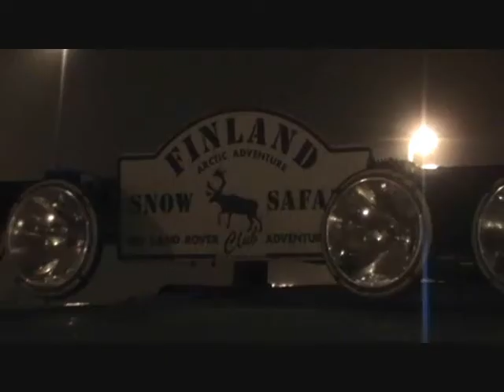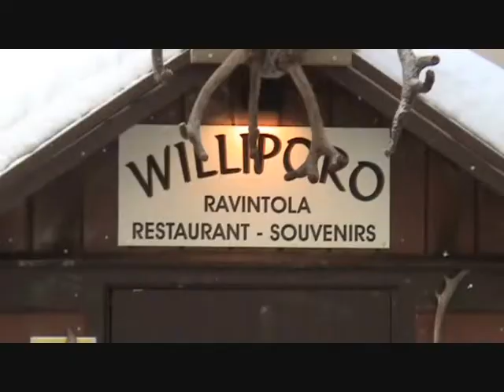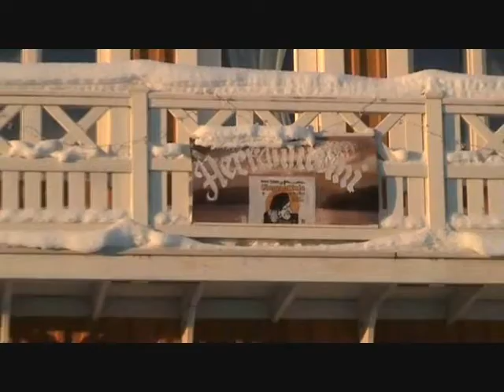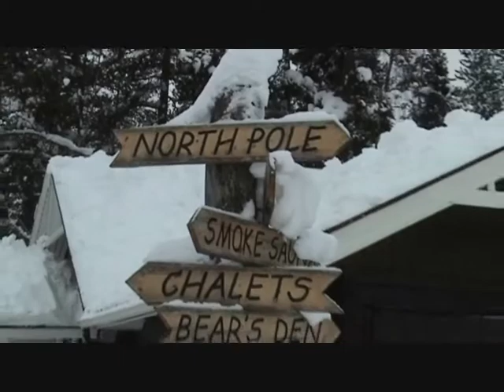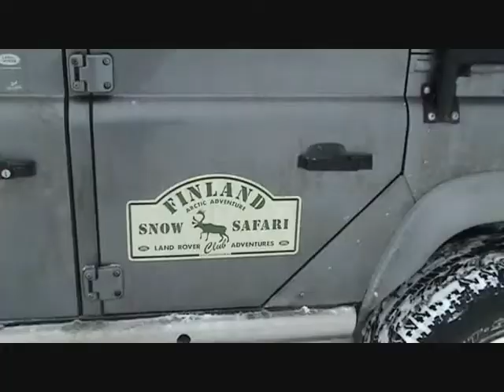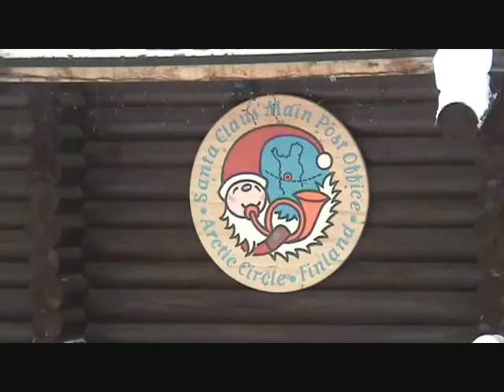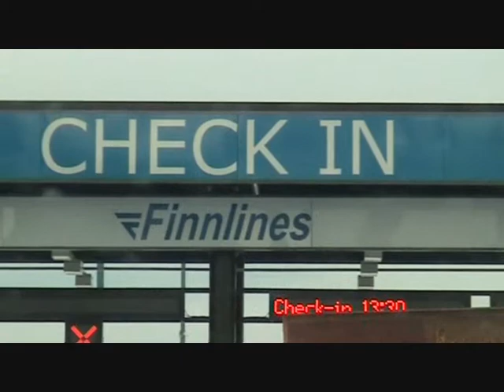Land Rover Adventure Club: Finland – Arctic Snow Adventure 2012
Land Rover Adventure Club: Arctic Snow Adventure Finland – February 2012 - Adventure Tours.